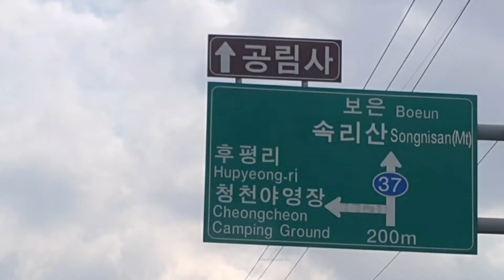낙영산 공림사 / 천년고찰 조계종, 괴산 사찰, 법주사 말사, 통일신라 절,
통일신라 제48대 경문왕이 창건한 천년고찰.
법주사의 말사입니다.